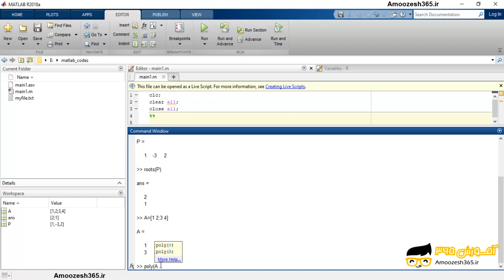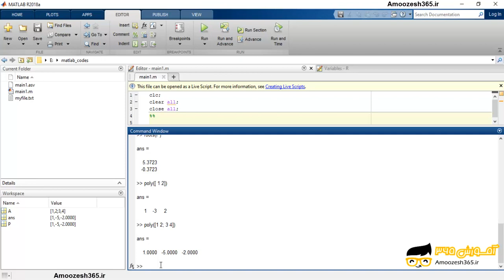ساخت چند جمله ای از روی ریشه ها با استفاده از تابع poly در نرم افزار متلب 2018 (MATHWORKS MATLAB...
ساخت چند جمله ای از روی ریشه ها با استفاده از تابع poly در نرم افزار متلب 2018 (MATHWORKS MATLAB R2018A V9.4) از دوره حل معادلات در متلب